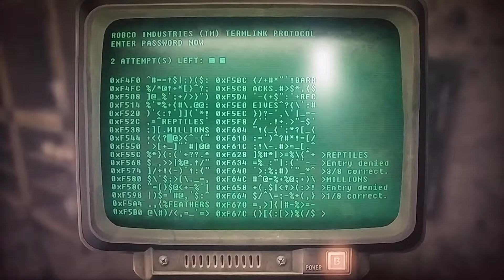Fallout 3: Episode #66: More Than We Can Take!!